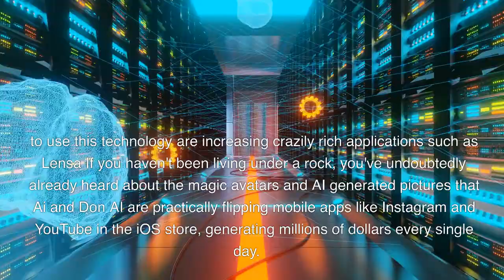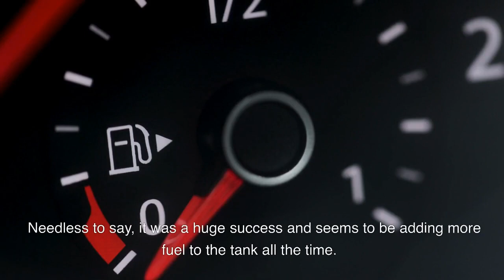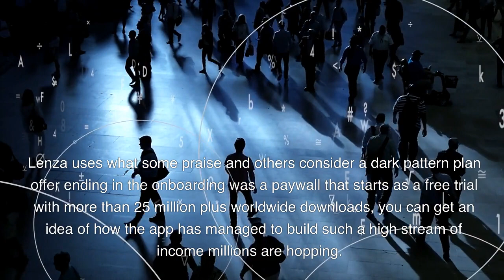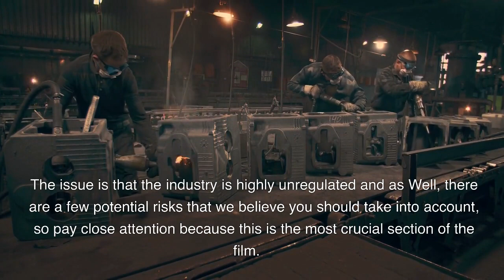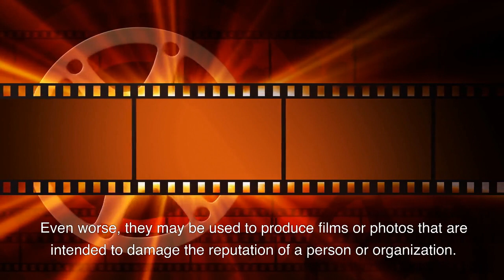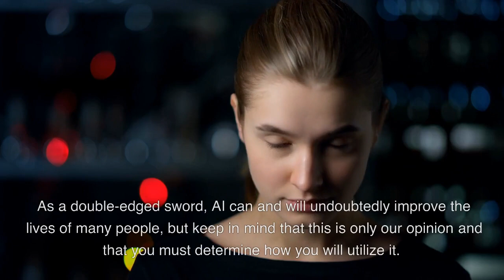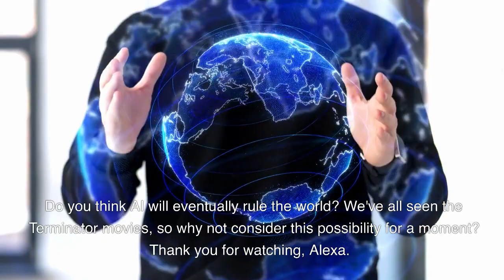Lensa makes $1M/Day (& Steals Your Face)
Lensa is a Revolutionary New Way to Take Photos & Make Money!

In this video, we'll show you how Lensa is making $1M/day & stealing your face!

Lensesa is a Revolutionary New Way to Take Photos and Make Money! By using Lensa, you can take beautiful photos that you can sell online or use in your own products. We'll show you how to set up your account and start making money right away!